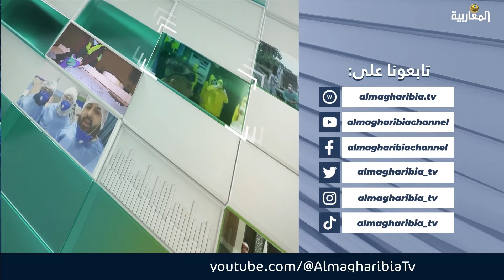عام مضى على الحرب في السودان.. 8 ملايين نازح ومخاوف من مجاعة وشيكة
الضيوف: د. محاسن زين العابدين // رانية عمر // أسامة أبة بكر // وليد النور